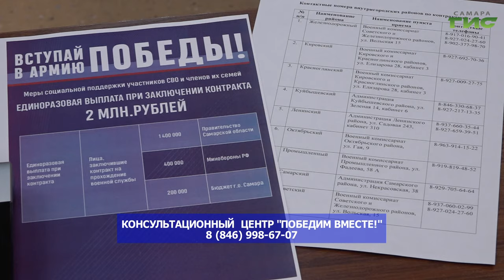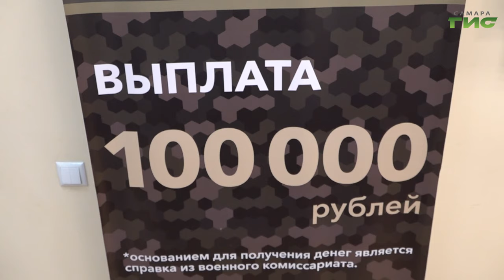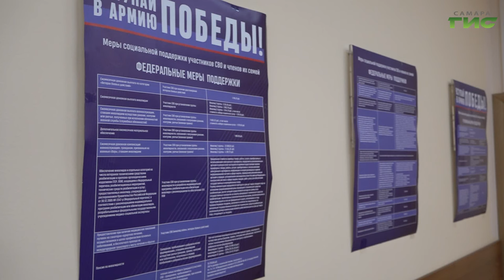В Самаре запустили горячую линию для желающих заключить контракт на военную службу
В Самаре начал работу колл-центр для тех, кто хочет получить информацию о прохождении военной службы. Позвонив по телефону горячей линии, можно  узнать о преимуществах службы по контракту, условиях ее прохождения и мерах социальной поддержки. Колл-центр работает в круглосуточном режиме. Его работу оценил временно исполняющий полномочия главы Самары Иван Носков. Подробности в нашем сюжете.